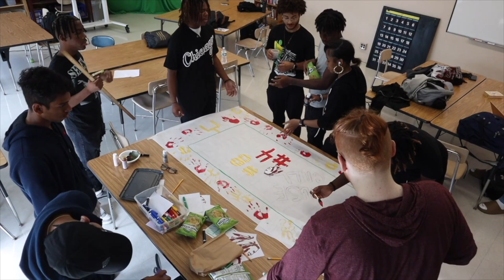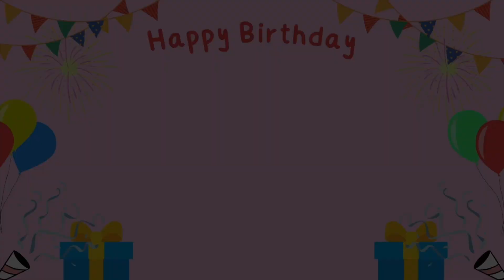January 3, 2023